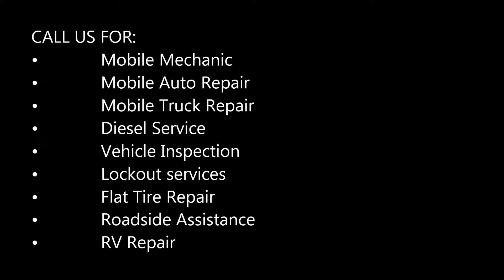Fuel Injection or Fuel Filter Repair Services and Cost in Las Vegas NV | Aone Mobile Mechanics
Looking for fuel injection or fuel filter repair services near Las Vegas Nevada? Aone Mobile Mechanics restore fuel economy, reduce environmentally damaging exhaust emissions, and restore the fun of like-new drivability to your vehicle. The entire fuel system, including fuel injectors, intake valves, ports, fuel filters are our Fuel Injection or Fuel Filter Repair Services specialty. Cost? Free estimates! Best mobile mechanic, mobile auto truck repair and roadside assistance services near Las Vegas Nevada!

FUEL INJECTORS AONE MOBILE MECHANICS

All new vehicles nationally have had fuel injectors. In very simple terms, a fuel injector is a valve that squirts fuel into your engine. Your engine control computer tells the fuel injector how much gas to deliver as well as the precise time it should be delivered. Of course this happens thousands of times a minute. Fuel injectors deliver fuel far more precisely than carburetors. That translates into better fuel economy and more power for Jacksonville car owners. Virtually all fuel injectors for gas engines are known as port fuel injectors because they deliver the fuel to a port just outside the cylinder. Port fuel injectors operate at about 40 to 80 pounds per square inch of pressure.
Skilled service technicians at Aone Mobile Mechanics in Las Vegas Henderson can perform a fuel system service for you. That is a fuel system service – not just fuel injector cleaning. That is because the fuel has a lot of ways to become dirty or contaminated between the Las Vegas Henderson gas pump and your fuel injectors. A fuel system service at Aone Mobile Mechanics starts with a fuel filter replacement. This filter cleans the gas as it leaves the tank. The various parts of the fuel intake system need to be cleaned from time to time to remove harmful gum, deposits and varnish. Finally, the fuel injectors are cleaned so that they operate properly for Aone Mobile Mechanics and deliver the right amount of fuel at the right time.
Your hones Aone Mobile Mechanics technician uses a process for cleaning your Japanese Import fuel system that includes state-of-the-art cleaning chemicals as well as some old fashioned scrubbing. Proper maintenance of your fuel system means that you will enjoyed improved fuel efficiency, enjoy strong performance and prevent costly repairs down the road.

PAGE IS RELATED TO:
• Fuel Pressure Gauge
• Fuel Pressure Regulator
• Fuel Pump
• Autozone
• Advance Auto

BEST FUEL FILTER REPAIR AND MOBILE MECHANIC IN LAS VEGAS NV